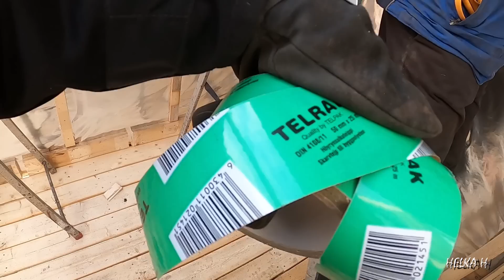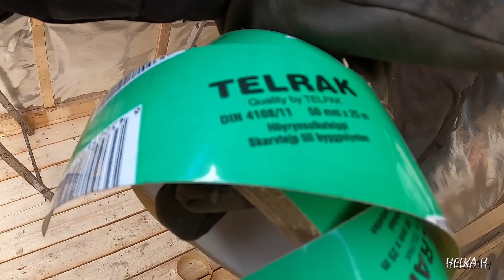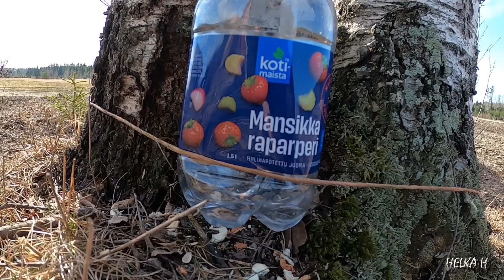Kärrysaunaa ja pihahommaa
Mua pyydettiin avuksi kärrysaunan rakentamiseen ja tehään pari pientä pihahommaa.